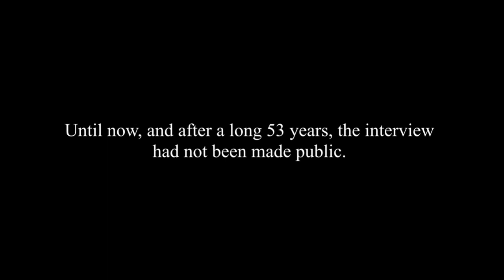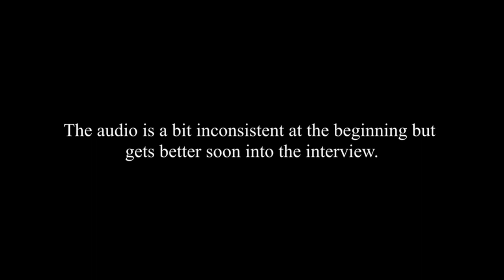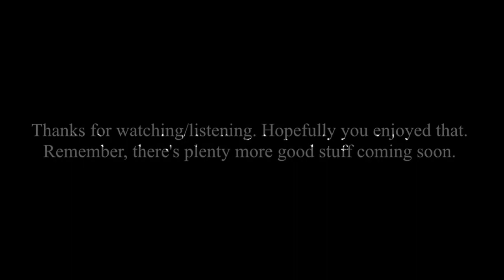Real Bigfoot Footprints- The Hidden Evidence of Patterson Bigfoot- The Footprints Proves it's Real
The Hidden Evidence of Patterson Bigfoot is the Footprints That Proves it is Real.. Always Question Authority! Always Get Second Opinions! We Should Be Taught, How to Think! Not What to Think! Do Not Let Them Tell You, How You Should Live or How You Should Feel, Without Question Their Reason! Died Suddenly Please Watch The Dimming... and at geoengineeringwatch.org Most conspiracy theories turn out to be true within 30 days. Here is a great one...